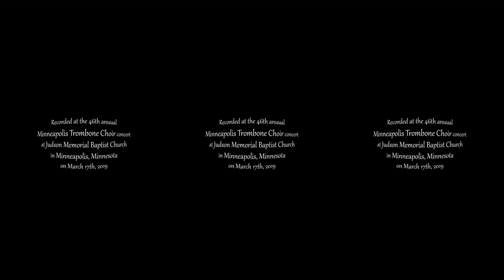Jubilee - Twin Cities Horn Club in 360 VR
James Naigus is a lecturer in horn at the University of Georgia. A sought-after performer and prolific composer, Naigus composed this fanfare in 2012.

Performed by the Twin Cities Horn Club at the 46th annual Minneapolis Trombone Choir concert, at Judson Memorial Baptist Church in Minneapolis, Minnesota, on Sunday, March 17th, 2019.